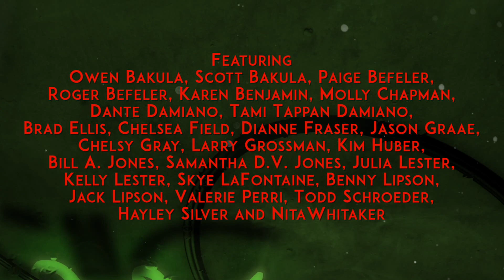A CLASSIC BROADWAY MOTHER'S DAY Quarantine Edition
Actors Fund Benefit A CLASSIC BROADWAY MOTHER’S DAY – QUARANTINE EDITION.

Music Director/Master of Ceremonies – Brad Ellis. Filmed and Edited By Marc Saltarelli. Guest Host – Jason Graae. Guest Music Director – Todd Schroeder. Presented by Fraser Entertainment Group. At Rockwell Table and Stage and Upstairs at Vitello’s.